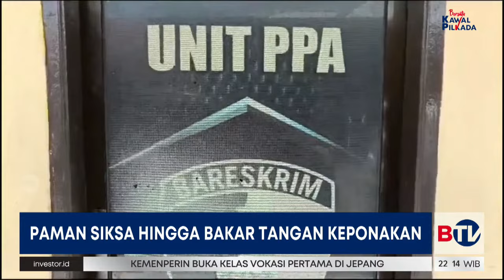Sadis! Paman Siksa dan Bakar Tangan Keponakan Perempuan | Beritasatu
Viral video bocah perempuan mengalami penganiayaan berat yang dilakukan pria dewasa berpakaian hijau dengan parang terikat di pinggangnya.